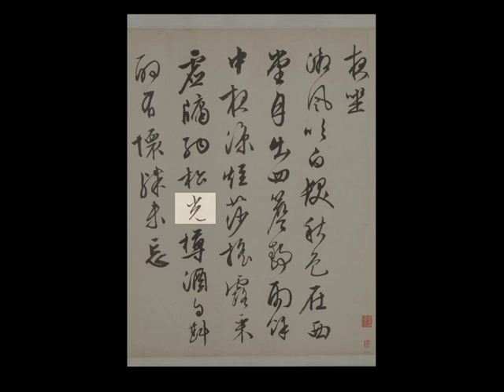Self-composed Poems in semicursive script, Wen Zhengming (1470-1559), 1545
Asian Art Museum Curator, Joseph Chang, reads Self-composed Poems in semicursive script, by Wen Zhengming (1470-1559), 1545. Translation: "Sitting up at Night": "A faint breeze blows, spontaneously, / The autumnal colors resting on the bathhouse. / At sunrise, my four eaves still. / After the rain, midnight cools." (Just the first four lines of the poem). This work will be on view at the Asian Art Museum as part of the exhibition, "Out of Character: Decoding Chinese Calligraphy" (from October 5, 2012--January 13, 2013).